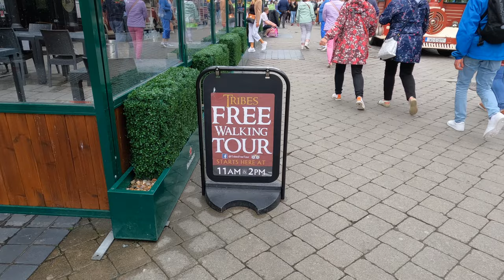Downtown Galway Afternoon Walk | Ireland 🇮🇪| 5k 60 | City Center Walk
Galway is one of my favorite cities in Ireland. Lets grab a coffee, relax, Study, and walk.

About Galway:
Galway is one of the brightest and most intriguing jewels of the West of Ireland. It marks the halfway point on the Wild Atlantic Way and is the only city on the entire 2500km route. The city is wild and bohemian, and at the same time full of culture, artistry, exceptional food and music. As well as being a popular seaside destination with long sandy beaches, Galway is also a thriving and cosmopolitan city centre. It is always a joy to explore with its wonderful cobbled streets, colourful shop facades, and its offbeat café/bar culture. Galway is also well known for its proliferation of festivals and civic events, with huge crowds gathering for the much-celebrated Galway International Arts Festival, the craic of the Galway Races, the spectacular Macnas Halloween Parade and numerous other events throughout the year.

🎤MY AUDIO🎧
💾MY STORAGE💾
Sandisk 256
💻MY COMPUTERS💻

Dublin, capital of the Republic of Ireland, is on Ireland’s east coast at the mouth of the River Liffey. Its historic buildings include Dublin Castle, dating to the 13th century, and imposing St Patrick’s Cathedral, founded in 1191. City parks include landscaped St Stephen’s Green and huge Phoenix Park, containing Dublin Zoo. The National Museum of Ireland explores Irish heritage and culture.